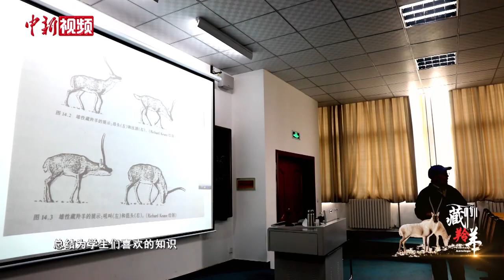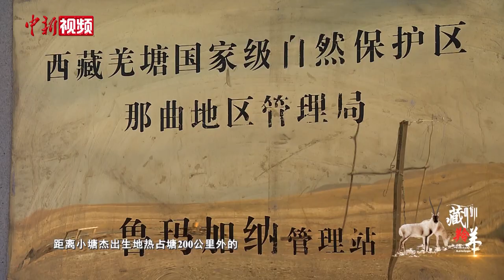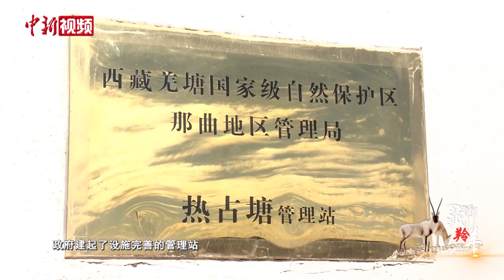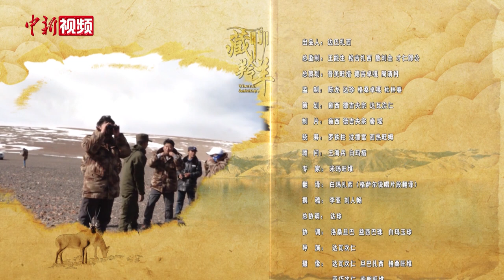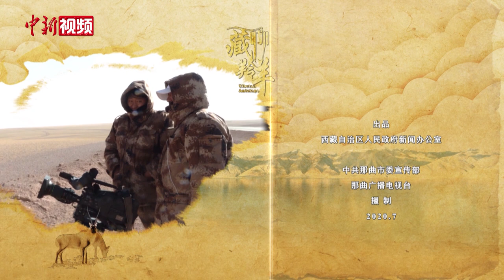实拍藏羚羊的春日时光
春天的羌塘草原生机勃勃，藏北高原的生灵们迎来了一年中最活跃的时光。青藏高原的雪山、湖泊、冰川、植物和野生动物们经过冬眠，也开始慢慢苏醒过来。让我们跟随实拍镜头，一起“遇见”生命禁区的精灵——藏羚羊。